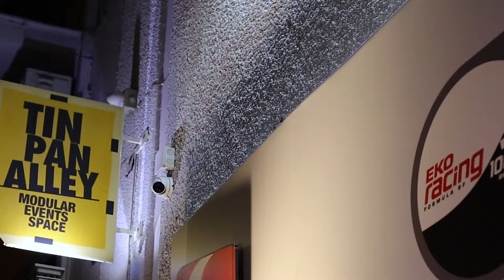EKO Event with 3D Projection Mapping